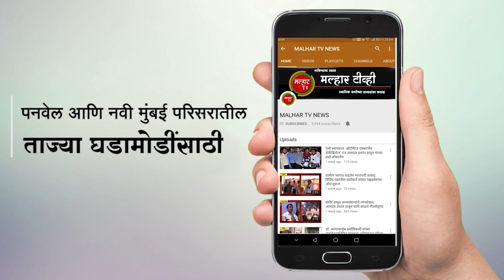रमजानईद निमित्त भाजप उ. रायगड जिल्हाध्यक्ष आ प्रशांत ठाकूर यांनी मुस्लिम बांधवांना शुभेच्छा दिल्या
रमजान ईदनिमित्त भाजपचे उत्तर रायगड जिल्हाध्यक्ष आमदार प्रशांत ठाकूर, पनवेल महानगरपालिकेचे सभागृहनेते परेश ठाकूर, भाजपचे शहराध्यक्ष जयंत पगडे, माजी पंचायत समिती सदस्य निलेश पाटील, शहर सरचिटणीस अमरीश मोकल यांच्यासह भाजपच्या पदाधिकारी व कार्यकर्त्यांनी पनवेल मशिदीत जाऊन मुस्लिम बांधवांना शुभेच्छा दिल्या.